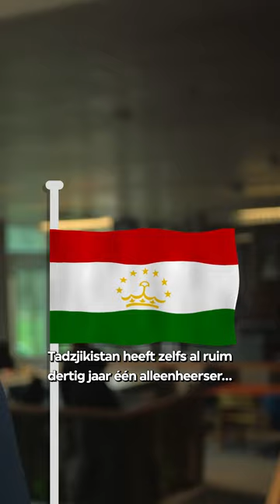Explained: waarom je niet meer om Centraal-Azië heen kan! | NPO Start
Waarom kan je niet meer om Centraal-Azië heen? Jelle legt het je uit.
Door Oezbekistan, Tadzjikistan, Kazachstan, Kirgistan en Pakistan liep ooit de oude zijderoute, hét handelscentrum van de wereld. Ruben Terlou en Jelle Brandt Corstius verkennen het gebied waar de wereld vanwege de strategische ligging en enorme energievoorraden hernieuwde belangstelling voor heeft.

Wil jij de volgende aflevering al zien? Kijk dan op